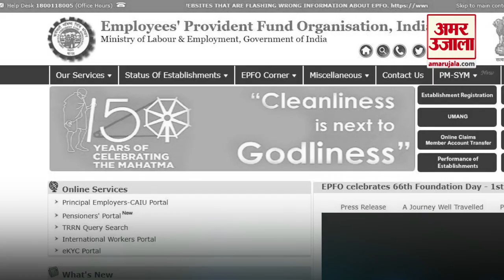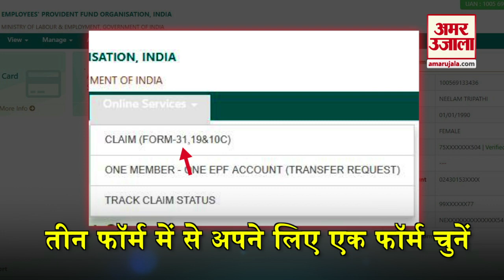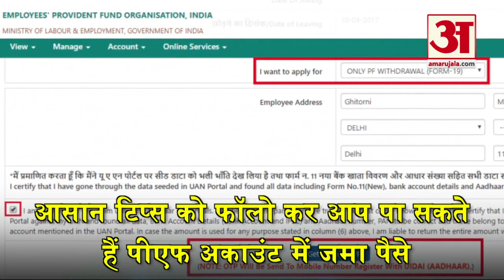अब आसानी से ऑनलाइन क्लेम करें अपना PF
किसी भी कंपनी में काम करने वाले कर्मचारी के लिए PF काफी महत्वपूर्ण जमा पूंजी होता है जो कर्मचारी अपने रिटायरमेंट पर या फिर जरूरत पड़ने पर निकाल सकते हैं। EPF यानी कर्मचारी भविष्य निधि अकाउंट में जमा हुए पैसे को आप ऑनलाइन भी निकाल सकते हैं।